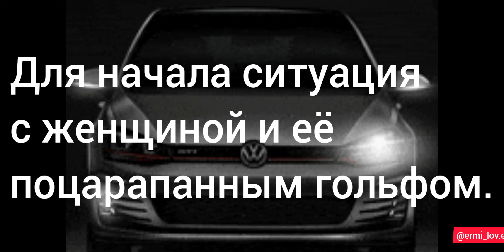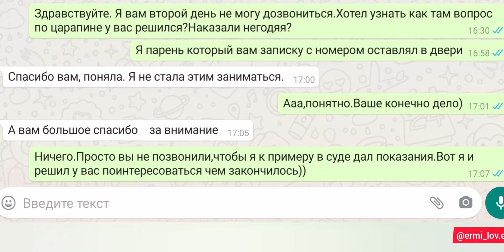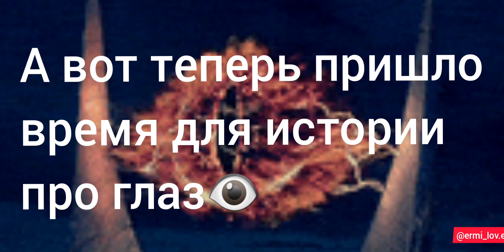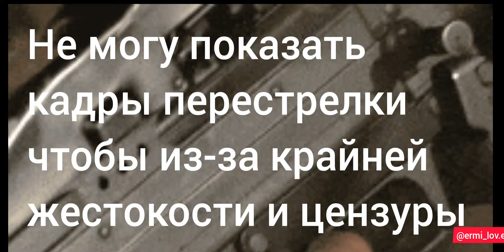Спалил номера Димаса из Батайска.Решил отомстить мне за выбитый зуб🦷👊🏼😎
в этом видео я хочу показать вам как нужно действовать в случае незначительной обоюдной аварии,в которой вас могут подставить. Кроме того объясню,последовательность действий если ваш оппонент упрямый как баран не смотря на очевидные вещи. +расскажу о случае где я став свидетелем аварии попытался помочь женщине чьей машине нанёс урон неадекватный водитель скрывшейся с места ДТП. Ну и на десерт юмор и карма настигшая @dmitryrudi
Приятного и весёлого просмотра,друзья)))
В помощь развития канала:
и на лечение Коленьки.
КАРТА Сбербанк
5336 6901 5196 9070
Ермилов Евгений Викторович